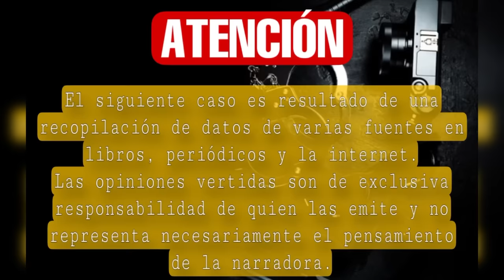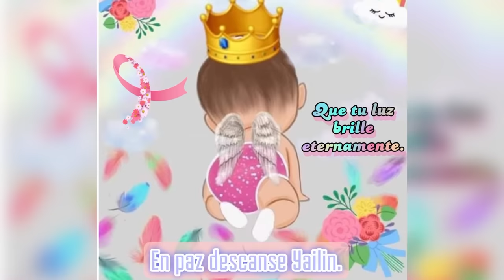Su madre la dejó sola durante 8 días por ir a vacacionar // EL CASO DE YAILIN CANDELARIO.